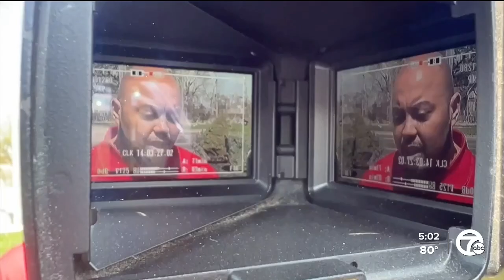Two teens, three adults shot after altercation over delivery on Detroit's west side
Two teens and two adults remain hospitalized after a shooting over a delivery on the west side of Detroit.